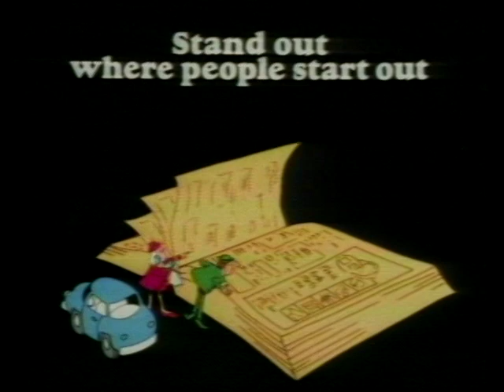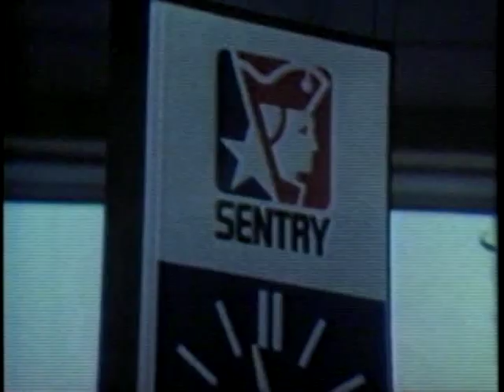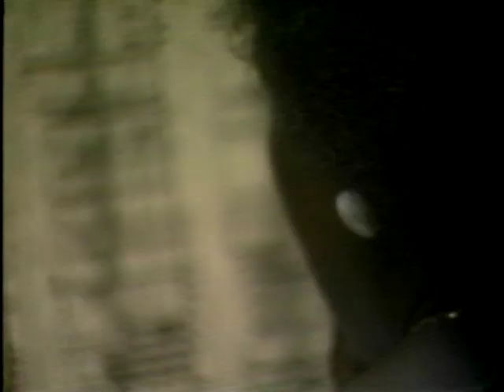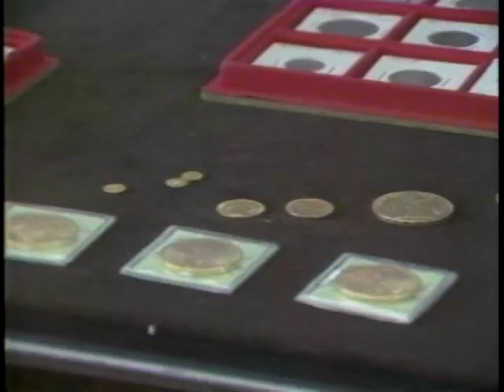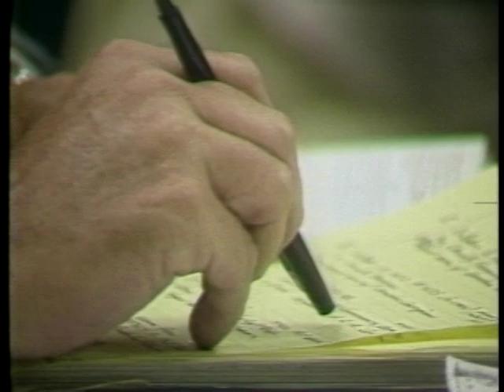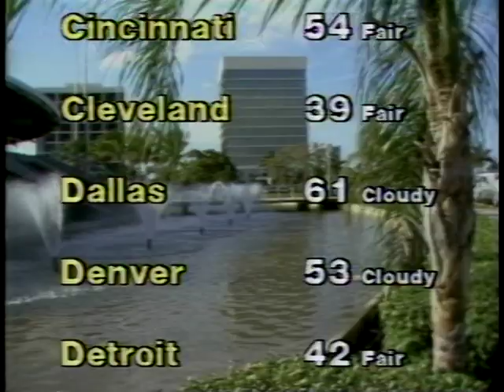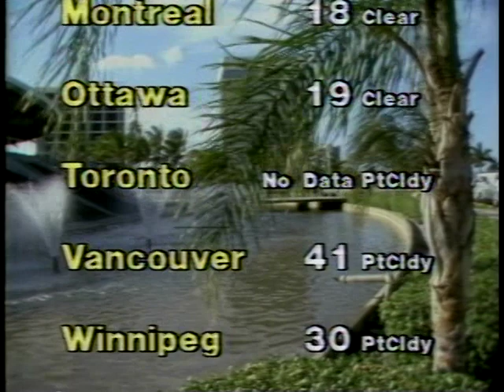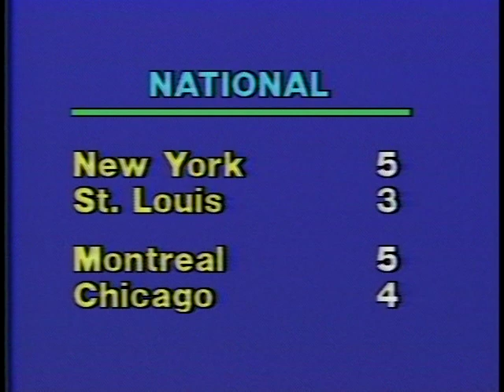WPEC News (April 15, 1981)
WPEC News with Eleanor Schano-White.  April 15, 1981.